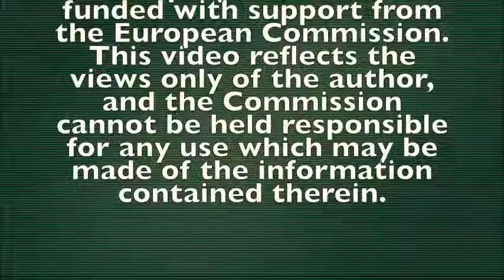Activity 19: Colour Sensor. Reviewed version. STEMJAM Project.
Using a robot to detect the colour. An example of use is at a traffic light.
This Video reflects the views only of the author, and the Commission cannot be held responsible for any use which may be made of the information contained therein.